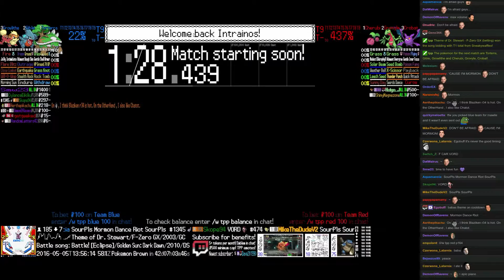Twitch Plays Pokémon Battle Revolution - Match #41080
Match #41080 [Blue: Torterra, Gible, Growlithe] vs [Red: Cherubi, Grovyle, Crobat]